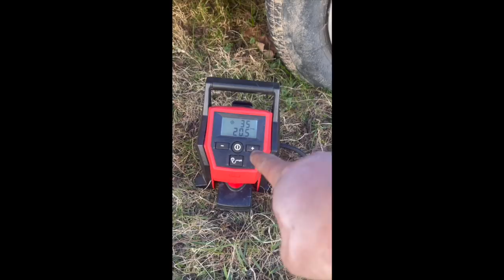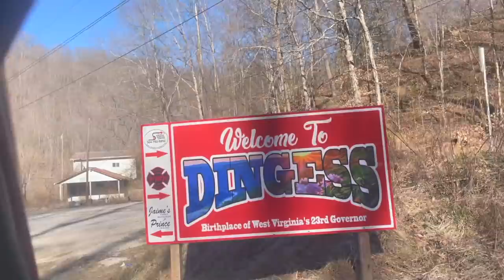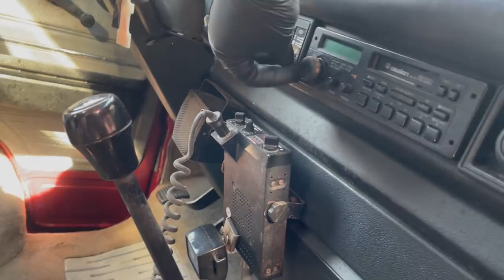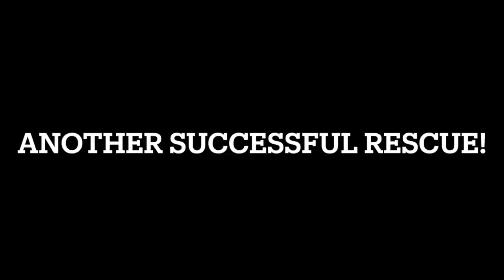Abandoned VW Camper- Will It Drive? 1987 Westfalia parked for 10 years!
Rescuing a 1987 Volkswagen Vanagon with my friend Dan which was parked in the hills of West Virginia for 10 years after an engine fire- can we make it drive?

Tune in as we rebuild it and breathe new life into this forgotten bus- hopefully it's got a few adventures left in it!
Overall- it's really quite clean with just a few problem spots- this car will be spectacular when it's all said and done!